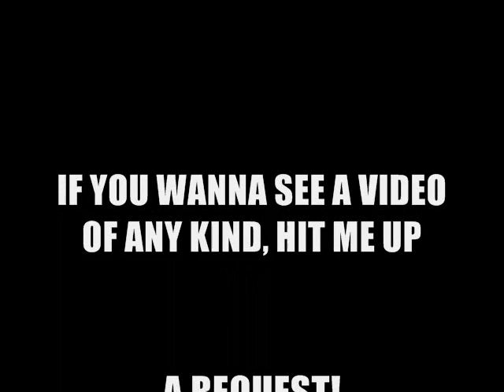job interview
this is a job interview skit.
you have you shy person, gangster, preppy, and hipster hippy girl. its a job interview for H&M... i dont know why, but when i was going it i thought of that store..
sorry if you get offended..i love everyone equally